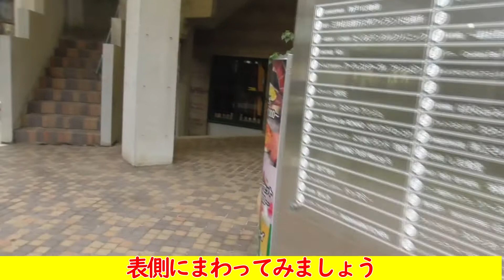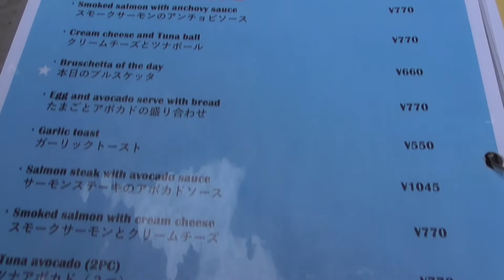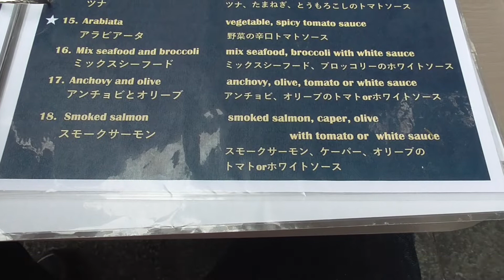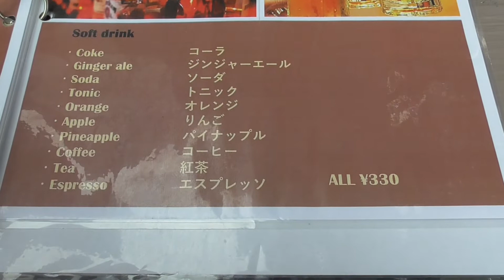【神戸グルメ】チーズたっぷりピッツァとクリームソ スパスタを六甲アイランドのピッツェリア「Pizzeria Del Rokko」さん行って食べてきた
Pizzeria Del Rokko
住所：神戸市東灘区向洋町中5-15 リバーモールウェスト　1階
URL ：なし

0:00 外観
2:22 メニュー
4:58 きのこのクリームパスタ到着
5:15 パスタ実食
7:37 チキンとアスパラガスのバジルソースピッツァ
10:01 ED

googleearth